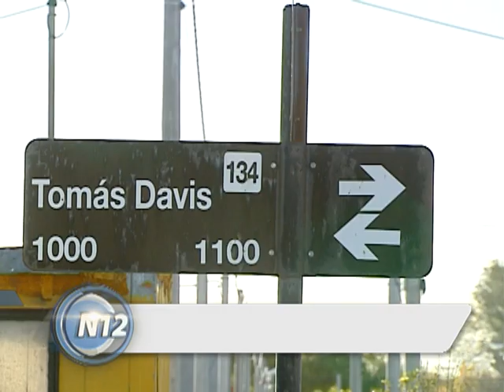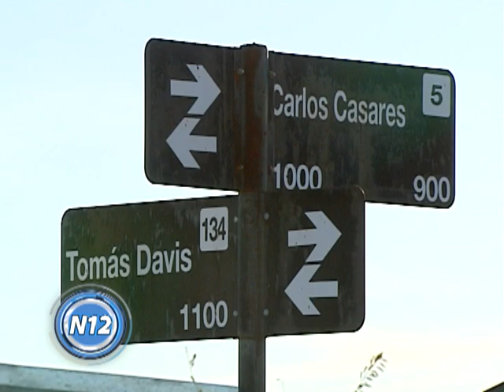CANAL 12 T.Lauquen - Ditrana-Garcia (hundimiento calle Davis)